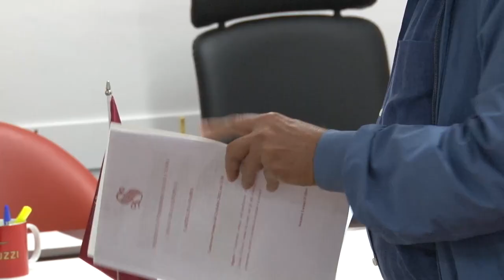Assoluzione D’Amico. D'Alfonso: "Costituiremo l'Associazione Articolo 358"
Nel corso di una conferenza stampa il Senatore Luciano D’Alfonso ha commentato l’assoluzione dell’ex Magnifico Rettore e presidente Tua Luciano D’Amico. D’Alfonso ha poi prospettato la necessità di costituire un’associazione denominata “Articolo 358” composta da giuristi, professori universitari ed operatori del diritto che fa obbligo in capo al P.M. di ricercare le prove anche a favore dell’indagato.